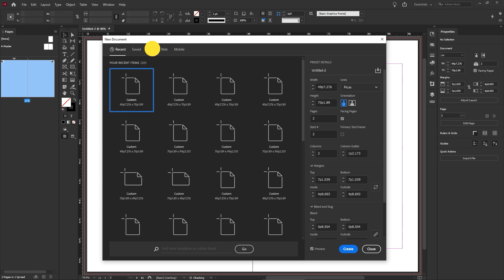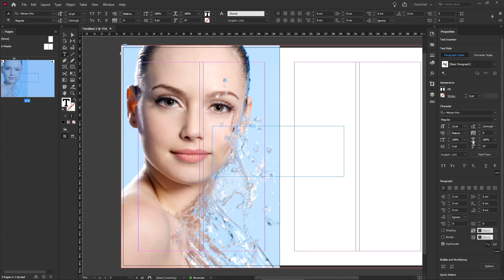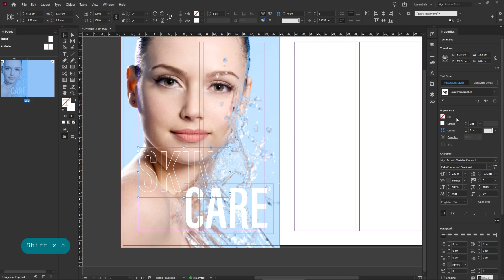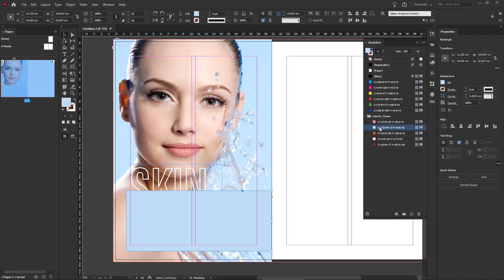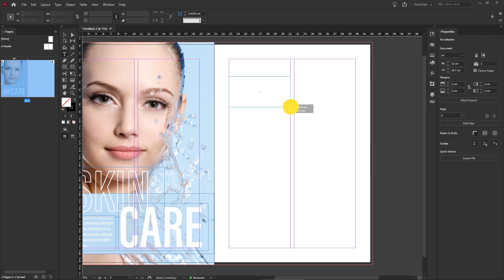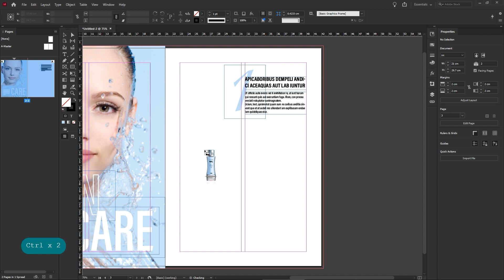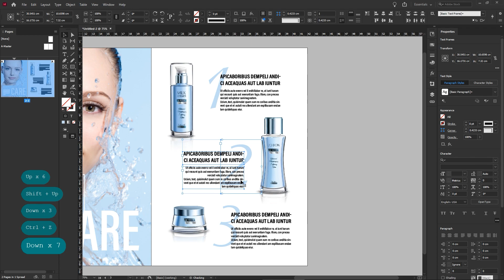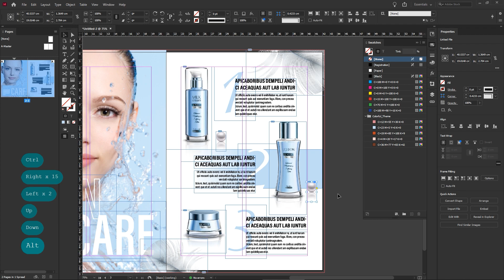How to Magazine Page Layout Design in Adobe Indesign CC | Graphic Design Tutorials